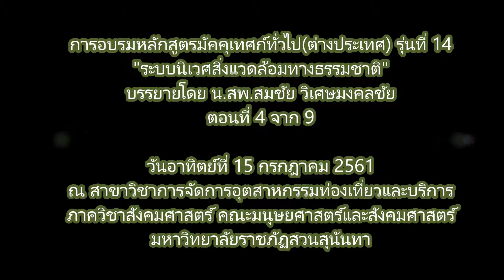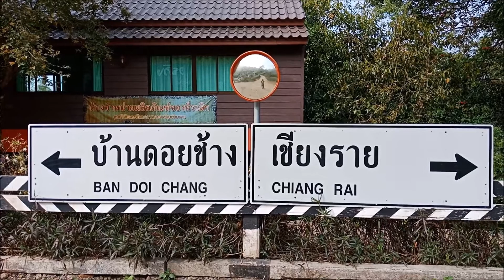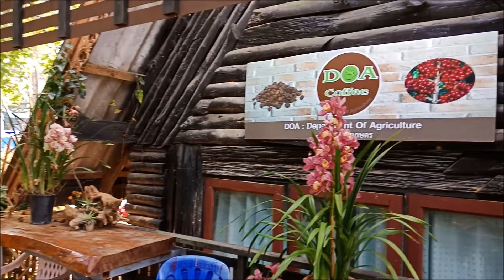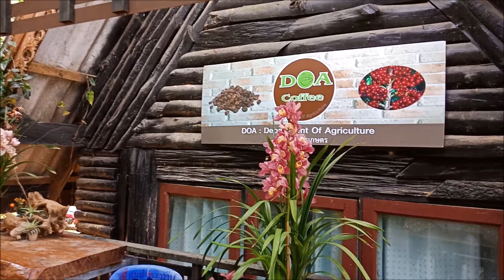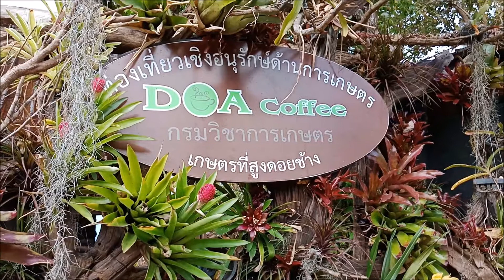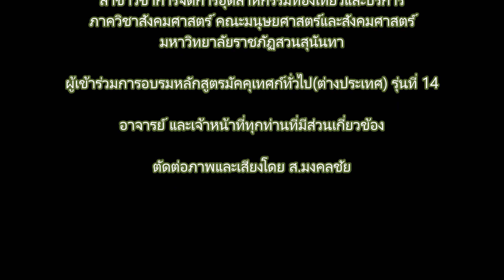61 07 15 ระบบนิเวศสิ่งแวดล้อมทางธรรมชาติ ตอนที่ 4 จาก 9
การอบรมหลักสูตรมัคคุเทศก์ทั่วไป(ต่างประเทศ) รุ่นที่ 14
"ระบบนิเวศสิ่งแวดล้อมทางธรรมชาติ"
บรรยายโดย น.สพ.สมชัย วิเศษมงคลชัย วันอาทิตย์ที่ 15 กรกฎาคม 2561
ณ สาขาวิชาการจัดการอุตสาหกรรมท่องเที่ยวและบริการ
ภาควิชาสังคมศาสตร์ คณะมนุษยศาสตร์และสังคมศาสตร์
มหาวิทยาลัยราชภัฏสวนสุนันทา